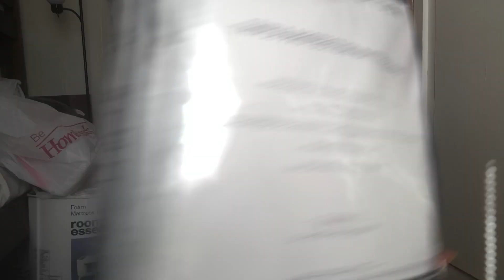HUGE COLLEGE DORM HAUL 2019 (decor + essentials)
welp.. ya girl is finally finna be a freshman as SF STATE !

S O C I A L S :

kaseandmalayna
snap - xoxo_malaylay